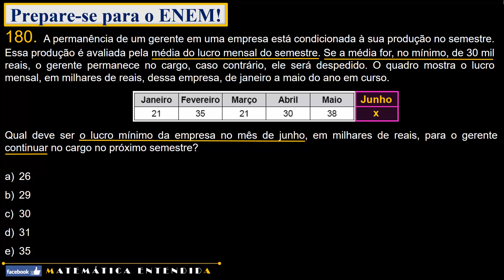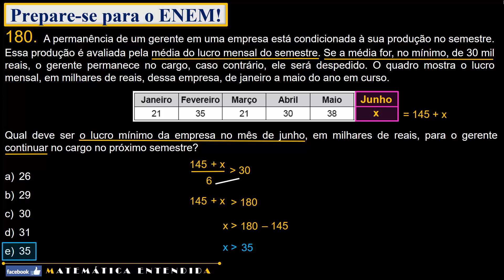Enem 2016 Questão 180 Prova Amarela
Conteúdos abordados: média aritmética e resolução de inequação.

amarela 180
azul 157
rosa 156
cinza 138

A permanência de um gerente em uma empresa está condicionada à sua produção no semestre. Essa produção é avaliada pela média do lucro mensal do semestre. Se a média for, no mínimo, de 30 mil reais, o gerente permanece no cargo, caso contrário, ele será despedido. O quadro mostra o lucro mensal, em milhares de reais, dessa empresa, de janeiro a maio do ano em curso.
Qual deve ser o lucro mínimo da empresa no mês de junho, em milhares de reais, para o gerente continuar no cargo no próximo semestre?

26
29
30
31
35